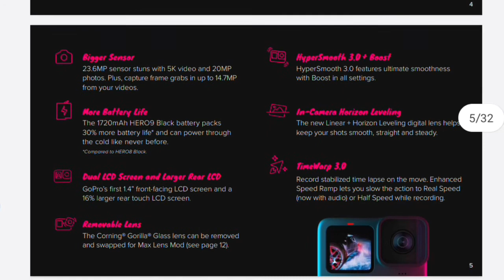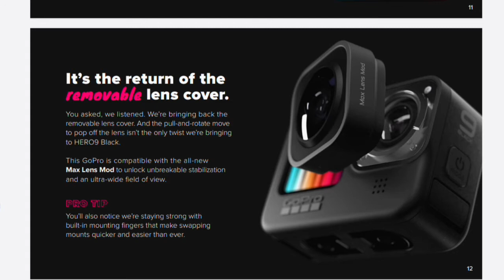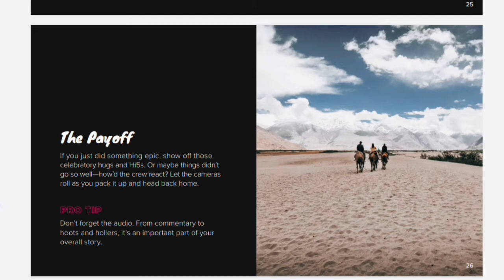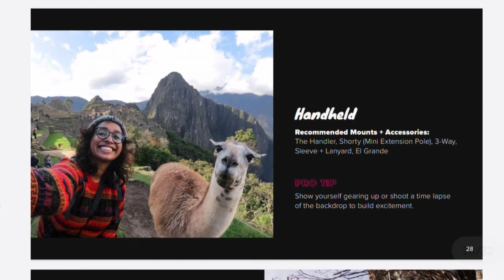49,500 रुपये की कीमत में लॉन्च New Upcoming Gopro 9 Action Camera | cyclist prem koul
On my channel, you will find videos about photography, cinematography, post-processing tutorials for Capture One, photo assignments that YOU can participate in, the Artist Series, and more. The Artist Series is an ongoing set of videos I produce as documentaries on living photographers. I am extremely passionate about photography and video and my goal in making these videos is to share my passion and enthusiasm with you!

GoPro ने आज अपने नए कैमरे HERO9 Black को ग्लोबली लॉन्च कर दिया है। भारत में GoPro Hero9 Black को अक्टूबर में 49,500 रुपये की कीमत में लॉन्च किया जाएगा।
GoPro ने अपने नए कैमरे HERO9Black को More everything टैग लाइन के साथ पेश किया है। इसमें नया 23.6MP सेंसर दिया गया है, जो 5K वीडियो कैप्चर करने में सक्षम होगा। साथ ही 20MP फोटो क्लिक की जा सकेंगी। कैमरा मोड के तौर पर HyperSmooth 3.0 वीडियो स्टैबिलाइजेशन फीचर मिलेगा।
HERO9 Black कैमरे में फ्रंट फेसिंग डिस्प्ले दिया गया है। साथ ही एक बड़ी रियर डिस्पले मिलेगी। HERO9 Black 30% ज्यादा बैटरी लाइफ और मैक्स लेंस मोड के जरिए वीडियो स्टैबिलाइजेश और सुपरव्यू अल्ट्रा वाइड एंगल फोटो और वीडियो को कैप्चर कर पाएंगे।

GoPro has launched its all-new Hero 9 camera for all the photography enthusiasts and vloggers. Hero 9 comes with some fantastic features this time and truly abides by its tagline “More everything”. Shattering all the previous records of its predecessor in features and specs, it has been priced at Rs 49,500 in India. It comes with a USB Type-C port in a black rugged finish texture. It has a water-resistant capacity up to 10 meters along with having a single micro-SD card slot.
The GoPro Hero 9 camera comes in attracting lens mode while offering its users the option of a removable lens. This time it provides a dual display with a 1.4-inch sharper and brighter LCD display at the front and 2.27 inches main screen color display at the back. In comparison with its last variant, Hero 9 is bigger and slightly heavier with a small bump around the camera at back and 5-6mm wider.

It weighs around 158g with a bigger and spacious battery of 1720 mAh that will provide 30 percent more battery life as compared to its predecessor. It offers a wide-angle video capturing mode with its 5k video recording at 30fps only while the 4k videos may be recorded at 30fps and 60 fps. It adorns a beautiful 23.6 MP sensor powered by a GP1 sensor capturing photos at 20MP which are more vibrant and livelier.
The GoPro Hero 9 Black has officially landed, and it comes bearing gifts that include a new 23.6MP sensor and a front screen for extreme vloggers. (Looking for the full verdict on GoPro's new flagship action camera? Read our in-depth GoPro Hero 9 Black review).

Neither of those features is a huge surprise given the leaks we've seen in the run-up to the launch, but they do confirm that the Hero 9 Black is perhaps the biggest redesign of GoPro's flagship action camera since the Hero 5 Black.

That new sensor means the Hero 9 Black is capable of shooting 5K/30p video, a first for a GoPro, and taking 20MP photos. The new 1.4-inch color display on the front is a direct response to the DJI Osmo Action, which was the first action camera to arrive with that vlogging-friendly feature when it landed in May 2019.

While it looks very much like a GoPro, the Hero 9 Black also brings a completely new body that's around 10% bigger than the GoPro Hero 8 Black. The main reason for this is so it can house a new 1,720mAh battery, which GoPro says will boost the Hero 9 Black's stamina by about 30% compared to its predecessor.

Prem Koul
Journalist/Cinematographer/Cyclist
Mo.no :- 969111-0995